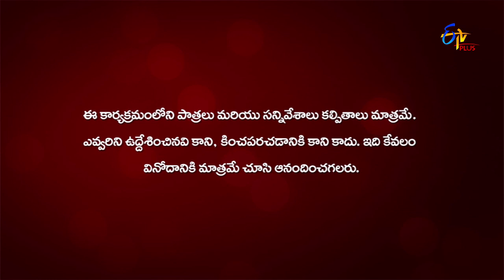Gang Leader | Oh Babies | 10th December 2019 | ETV Plus